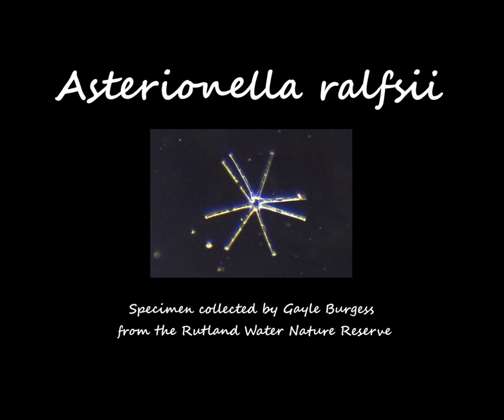Asterionella's star-shaped diatom colonies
Asterionella is a genus of pennate freshwater diatoms. They are frequently found in star-shaped colonies of individuals. Asterionella average cell size is 60–85 micrometers long and 2–4 micrometers wide. It forms colonies that often consist of eight cells, but can vary up to 20 cells. The cells in the colony are attached by the apex by extracellular matter. By the way the cells are attached to each other, the colonies often look like stars or spiralling chains. Unlike some other diatoms, Asterionella have no means of locomotion. It is most likely a combination of gravity and currents that distribute the organism.